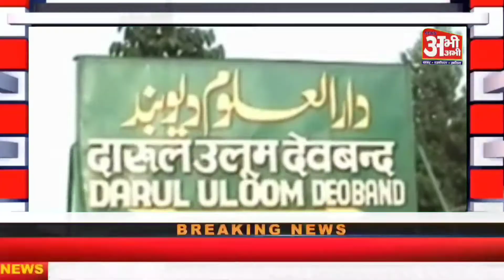विधुत विभाग की बडी लापरवाही: ख़म्बे पर चढ़े लाईन मेन की करंट लगने से मौत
1 खबर
देवबंद । बॉम्बे हाई कोर्ट के औरंगाबाद की डिवीजन बेंच के तबलीगी जमात के बारे में दिए गए फैसले का जमीअत उलमा हिंद के अध्यक्ष मौलाना सैयद अरशद मदनी ने स्वागत करते हुए उसे ऐतिहासिक करार दिया है। साथ ही मौलाना ने कहा है कि न्यायालय के इस फैसले ने उन लोगों के मुंह पर जोरदार तमाचा मारा है जो देश की शांति को भंग करने और देश में शत्रुता फैलाने के प्रयास में लगे थे। मौलाना मदनी ने कहा कि तबलीगी जमात को लेकर जिस तरह से मीडिया के एक धड़े ने देश के सामाजिक ताने-बाने और भाईचारे को नष्ट करने का प्रयास किया था यह फैसला उनके मुंह पर एक तमाचा है और आशा है कि वह अदालत के इस फैसले से सीख लेंगे और गांधी के देश में शत्रुता की जगह प्यार और मोहब्बत को बढ़ाने का प्रयास करेंगे। मीडिया के नफरत फैलाने की कार्यशैली को लेकर सुप्रीम कोर्ट में मुक़दमा लड़ रही जमीयत के अध्यक्ष मौलाना मदनी ने कहा कि बॉम्बे हाई कोर्ट के औरंगाबाद की डिवीजन बेंच के फैसले के बाद भी अगर मीडिया की विभाजन कारी नीतियों और भारत की एकता और सभ्यता को नष्ट करने के प्रयासों पर लगाम नहीं लगाया गया तो यह देश की एकता के लिए घातक होगा। मौलाना मदनी ने कहा कि मीडिया की विभाजन कारी नीतियों पर सरकार की खामोशी उसके समर्थन की पुष्टि कर रही है।

2 खबर
ननोता सहारनपुर टिकरौल निवासी व्यक्ति के गोली मारे जाने का मामला- जिला अस्पताल में व्यक्ति की मौत। परिजनों में मचा कोहराम। सूत्रों की मानें तो चिकित्सको के अनुसार अस्पताल पहुंचने से पहले ही दम तोड़ चुका था व्यक्ति।

3 खबर
सहारनपुर- छुटमलपुर । बिजली विभाग की बड़ी लापरवाही सामने आई है, सीट डाउन लेकर तार ठीक करने ख़म्बे पर चढ़ा सहायक लाईन मेन की करंट लगने से जलकर मौके पर ही मृत्यु हो गई, जानकारी के अनुसार सूचना यह प्राप्त हुई है कि लाईन मेन ने पहले फोन कर सीट डाउन लिया था, उसके बाद तार ठीक करने ख़म्बे पर चढ़ा, कुछ समय बाद अचानक तार में करंट दौड़ने लगा, जिसमे लाइन मेन झुलस गया, जिसके बाद आसपास मे जब ग्रामीणों ने ये मंजर देखा तो हा हाकार मंच गया और लोग इधर उधर आवाज लगाते दौडऩे लगे काफी मश्क्कत के बाद लाईन बंद कराकर ग्रामीणों ने रियासत को खंबे से नीचे उतारा लेकिन तब तक बहुत देर हो चुकी थी और रियासत दम तौड चुका था  सूचना पर पहुँची पुलिस ने शव को नीचे उतरवाया, शव कब्जे में लेकर पीएम के लिए भेज दिया है लेकिन विधुत विभाग की लापरवाही साफ नजर आ रही है कि सूचना देने के बाद भी कोई भी अधिकारी मौके पर नही पहुंचा  लाइन मेन अपने पीछे चार नन्हे बच्चे छोड़ गया, परिजनों को जैसे ही पति चला तो घर मे कोहराम मच गयाऔर परिजनों का रो रोकर बुरा हाल है _